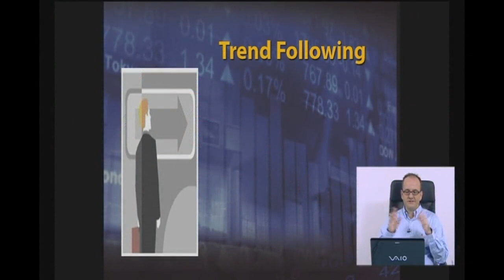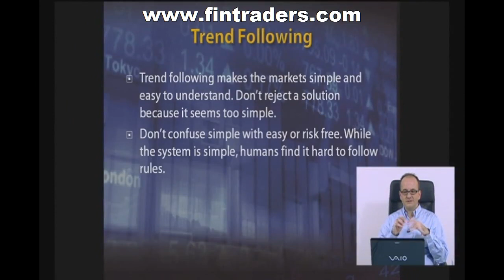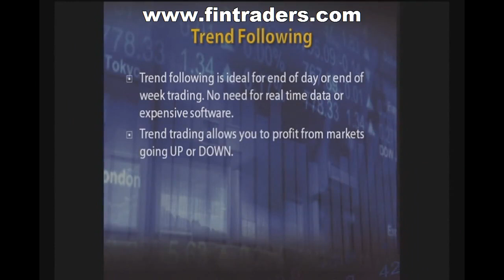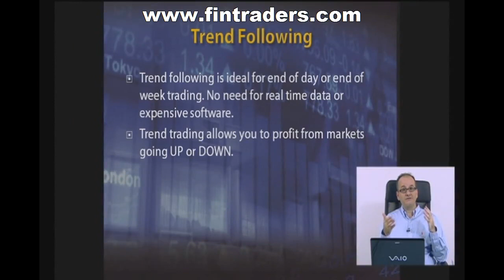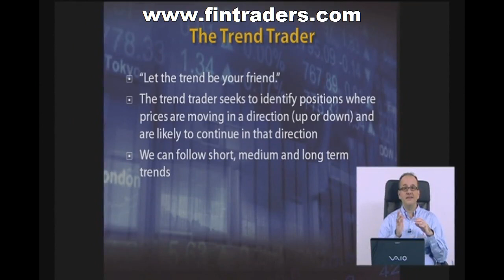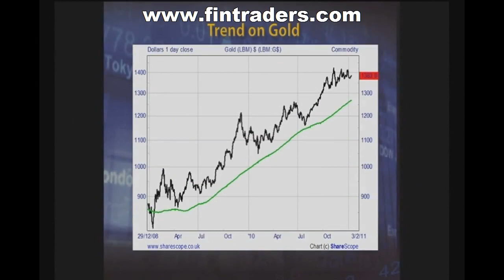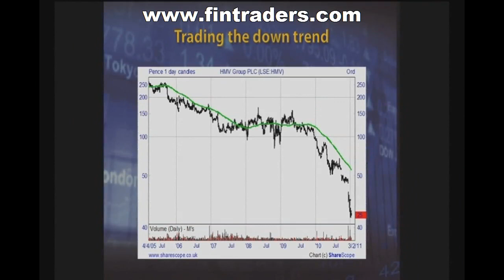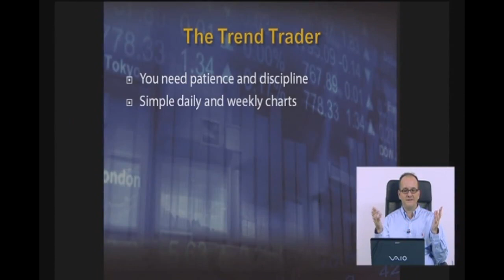Make Money in Financial Markets Trading Trends - Vince Stanzione explains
Taken from Making Money From Financial Spread Trading 2013, VinceStanzione takes about how he makes money from Trend Trading both up and down. Vince Stanzione trades Currencies (FX), Commodities and stocks and shares globally using the same system. Spread betting for shares traders. How to speculate on financial markets and profit using Financial Spread betting, CFDs and shares using firms such as IG Index, Capital Spread and Cantor Index. Turtle Trading and trend trading systems. Financial spread betting for beginners. How to spread bet. Spread Betting Expert -To learn more please